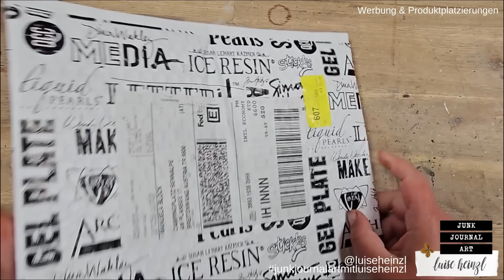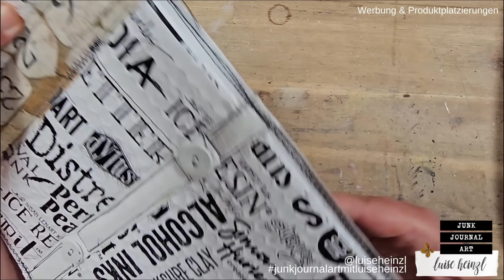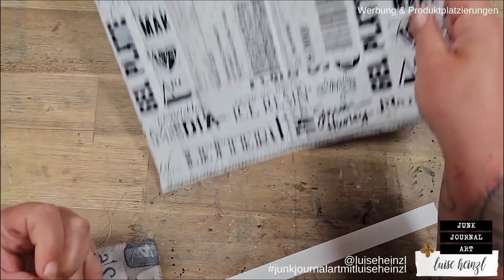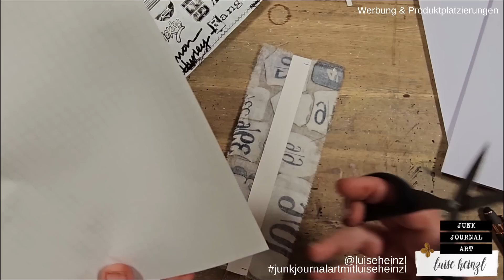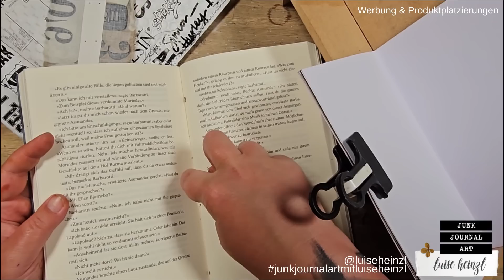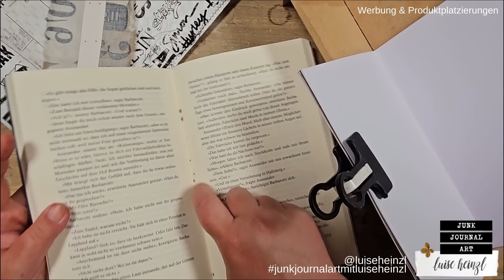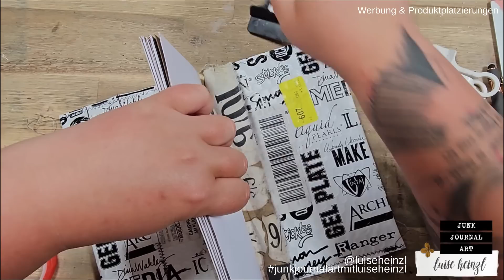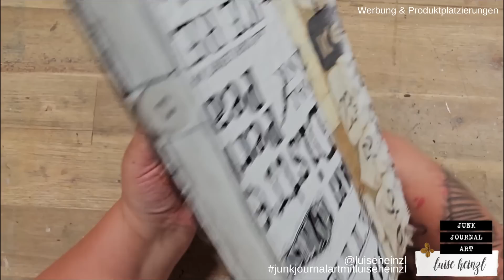DIY Journal aus Luftpolsterumschlag - Schritt für Schritt Tutorial - mach Müll zum Schatz!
Für die meisten Menschen wäre das Material, aus dem ich mir heute ein Journal mache, wahrscheinlich Müll und würde in der Tonne landen. Aber ich denke, du kannst mich verstehen, dass ich diesen Luftpolsterumschlag nicht wegschmeißen konnte, sondern mir ein Journal daraus machen musste!

LIEBLINGSPRODUKTE  FÜR JUNK JOURNALING,  ART JOURNALING & MIXED MEDIA: